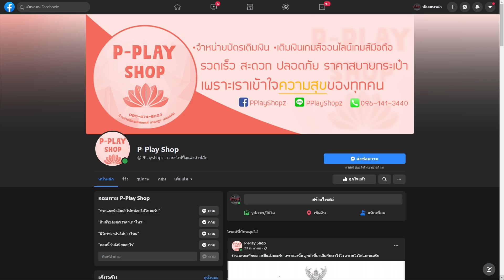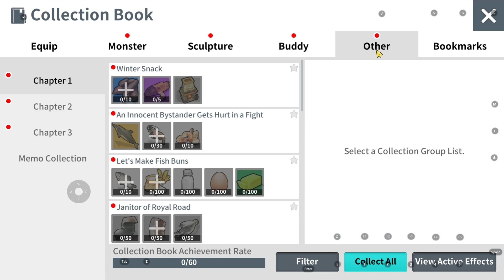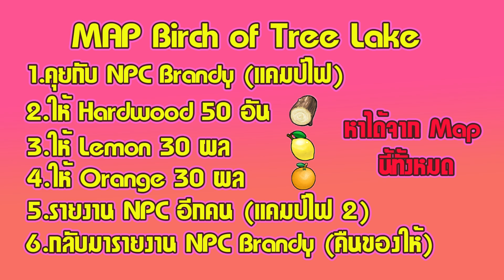Moonlight Sculptor เควสลับฉบับ 19 ที่คุณอาจไม่รู้ อะไรนะในเกมมีเควสลับด้วยหรอเนี้ย!!! ได้EXPเยอะมาก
ลิ้งกลุ่มไลน์ MoonLight

P-Play Shop จำหน่ายบัตรเติมเงิน  เติมเงินเกมส์ออนไลน์ เกมมือถือ รวดเร็ว สะดวกปลอดภัย
ราคาสบายกระเป๋า เพราะเราเข้าใจความสุขของทุกคน

ลิ้งโดเนทขึ้นจอ
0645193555 (ผ่านเบอขึ้นจอได้เลย)

กลุ่มคุกกี้รัน Kingdom BlackCaT กลุ่มผมเอง

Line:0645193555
กิจกรรมทักFacebookเท่านั้น